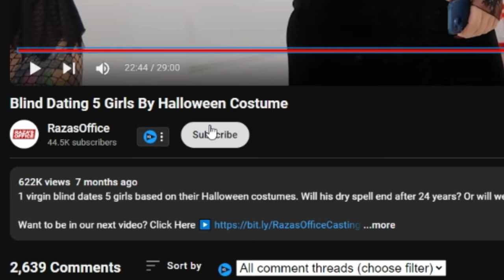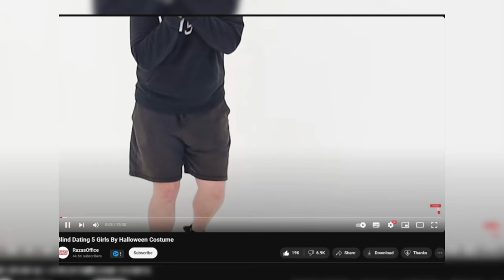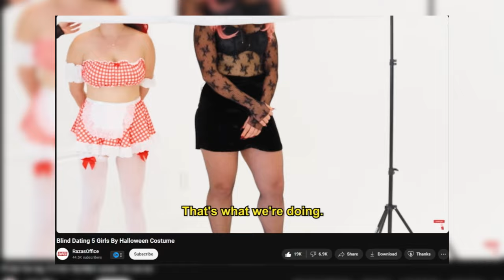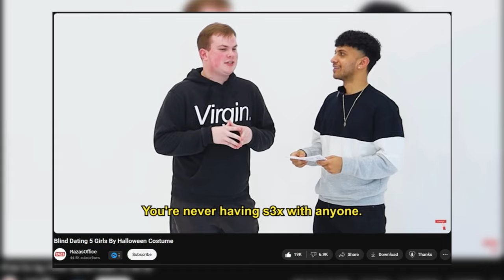This Loser Embarrasses Himself In a Dating Show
If you're like him then you will die alone. Or you can always marry your cousin.